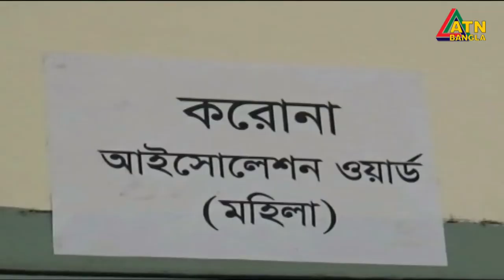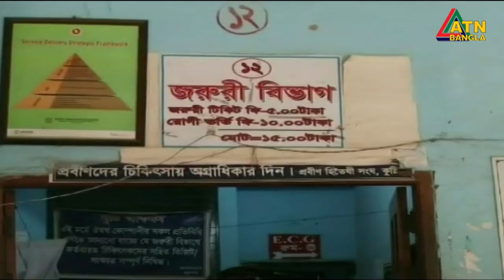বাড়ছে করোনায় আক্রান্ত ও মৃতের সংখ্যা। আশঙ্কাজনক অবস্থায় আছেন স্বাস্থ্যকর্মীসহ চিকিৎসকরা।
দেশের বিভিন্ন জেলায় বাড়ছে, করোনায় আক্রান্ত ও মৃতের সংখ্যা। আশঙ্কাজনক অবস্থায় আছেন স্বাস্থ্যকর্মীসহ চিকিৎসকরা।